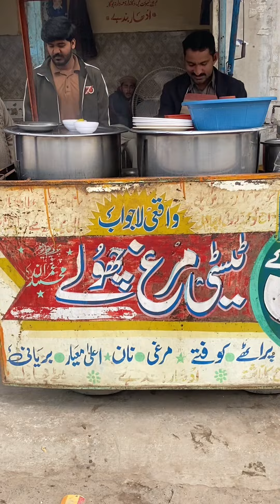Best Nastha ha ape ka Kamall 👍try karye comments karye subscribe karye